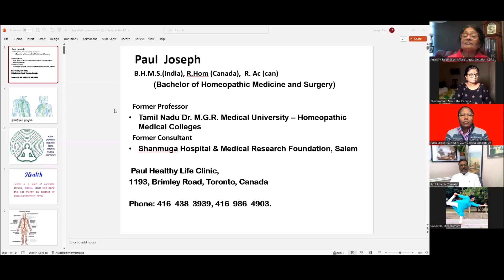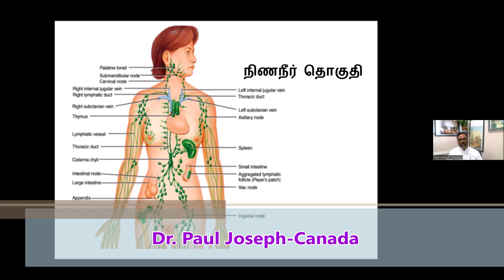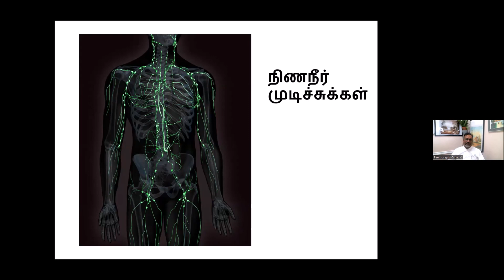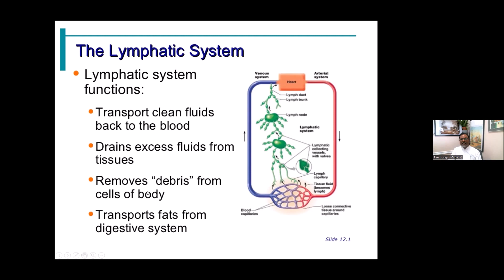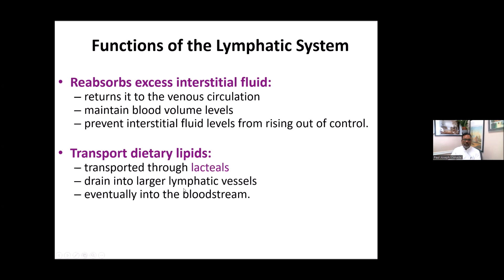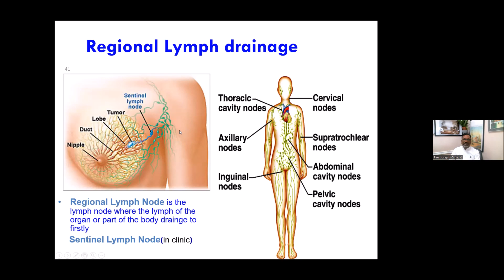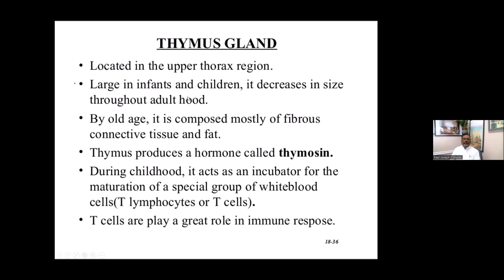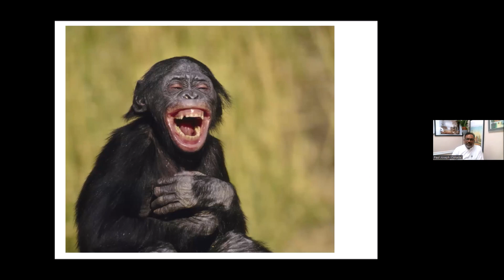Dr .Paul Joseph .Canada#tamil meditation Lymphatic Health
Youtamiltv#growyoutube#tamil#music#
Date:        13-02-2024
Speaker:   Dr. Paul Joseph-Canada
Topic:         Lymphatic Health